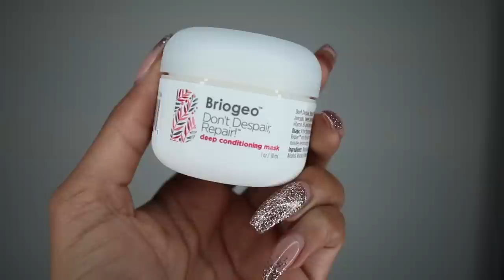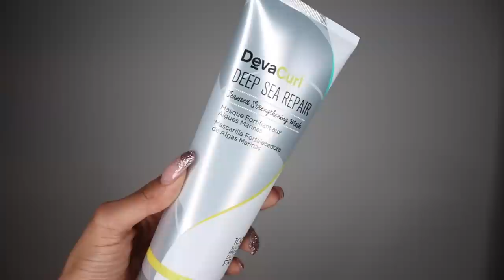How To Reduce Hair Shedding & Hair Loss! | BiancaReneeToday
How to reduce hair shedding and hair loss! Why are you loosing so much hair in the shower? Why is your hair falling out in clumps? Where are your edges!? Don't panic, we're going to fix this!! Here are some tips that can help you strengthen and grow back your hair!